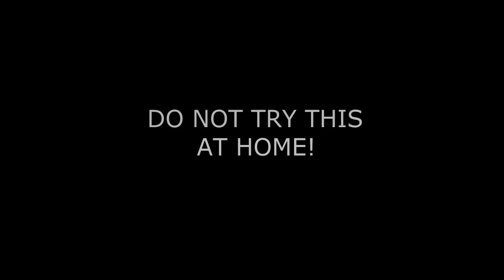BATTLEFIELD: PLAY2WIN. The Customized Killing Machine.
DO YOU LIKE THE VIDEO? YES? NO? MAYBE? WHY?

This Battlefield Play4Free sniper montage shows some close & medium combat fragging with the new customized weapons. Yes, you can now tune your rifles!

The music track is "Sea of Something" by I Am This.
Find more at jamendo.com for free.

The rifles customization in this video is as follows:

VSS VINTOREZ
- Standard Marksman Scope
- Close-in Barrel
- CQC Ammo
- Tactical Stock

M95
- Elite Legacy Enhanced Scope
- Precision Barrel
- Extra Magazines
- Tactical Stock

GOL
- Holographic sight
- Close-in Barrel
- CQC Ammo
- Tactical Stock